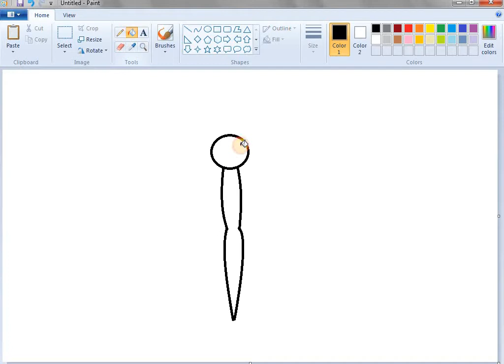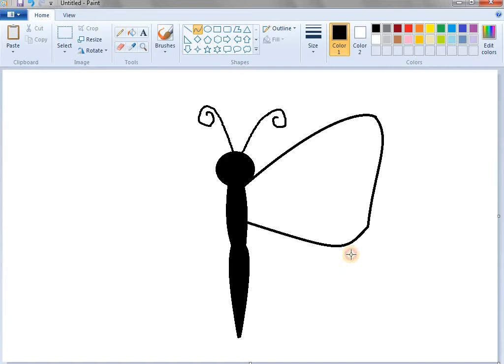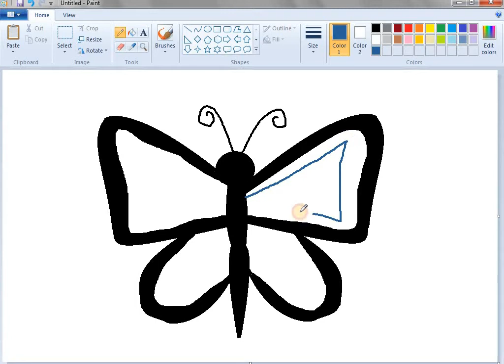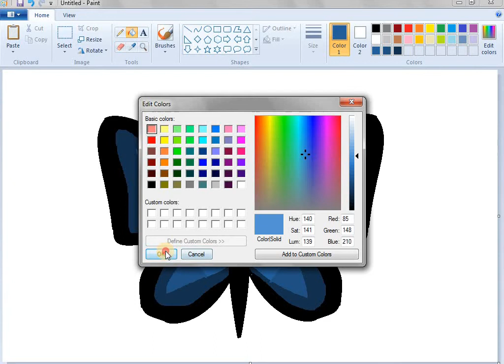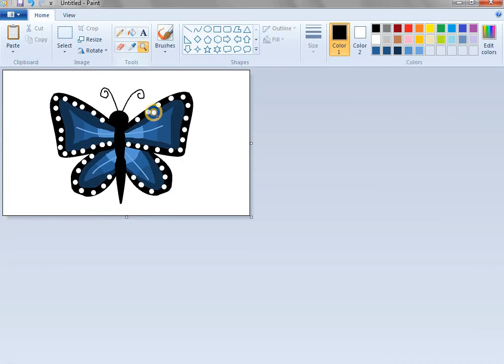How to draw a beautiful butterfly......(｡◕‿◕｡)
I love butterflies what about you? :)

My videos are original

I draw animes etc and stuffs too

YOUTUBE is AMAZING {song :- Go get em Tiger by Youtube}